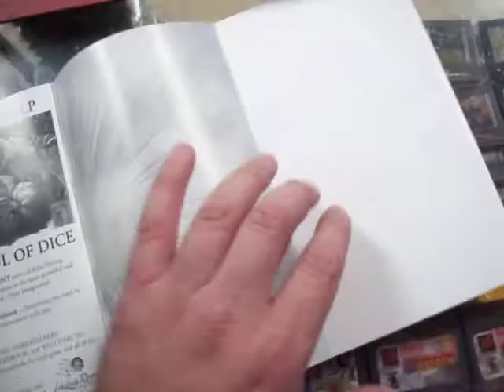street fighter anniversary collection ps2 solo manual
Street Fighter Anniversary Collection es un pack que incluía los juegos Hyper Street Fighter II: The Anniversary Edition y Street Fighter III: 3rd Strike, y salió para PlayStation 2 y X-Box. Sólo salió en Japón y en EEUU en cantidades muy pequeñas. La distribución en Europa fue bastante limitada